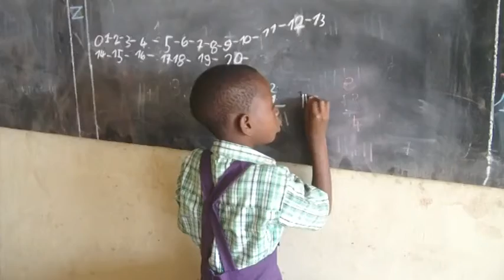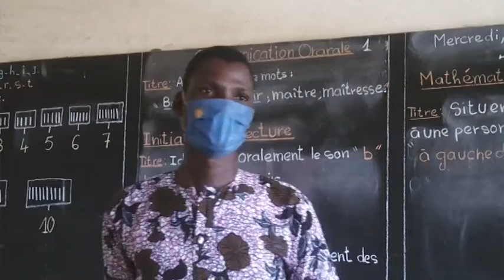Canal3 fongbe info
Effectivité de la rentrée dans le Couffo